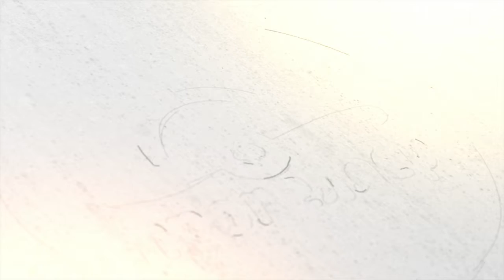A nice summer morning onboard my Cessna 182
Wingspan : 1420mm
Weight : 1800g (incl camera)
Floats : fiberglass floats from Hacker. ( similar ones
Battery : Pro-Tronik Black Lithium 3S 2200mAh 35C
Camera : GoPro HD Hero (1st old one)
Tx : Spektrum Dx7